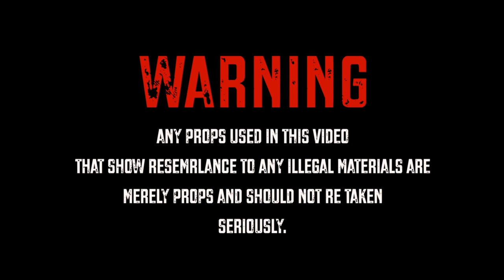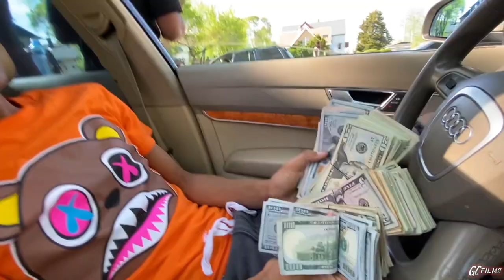Vonni Bandz Talkin Sh# (MusicVideo)ShotBy